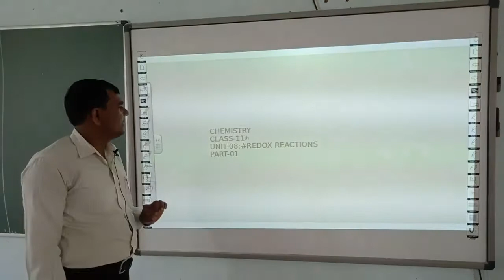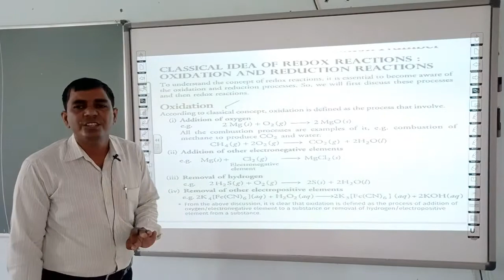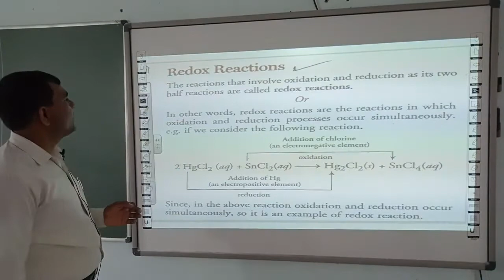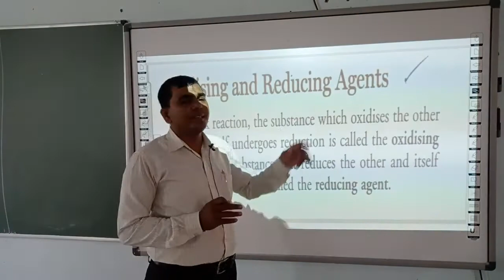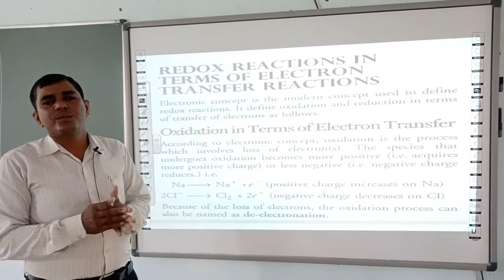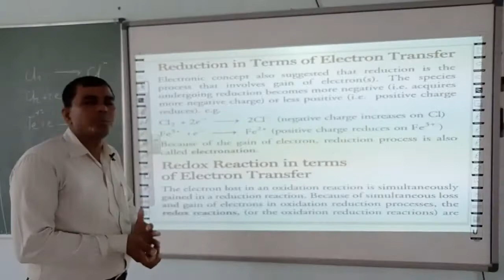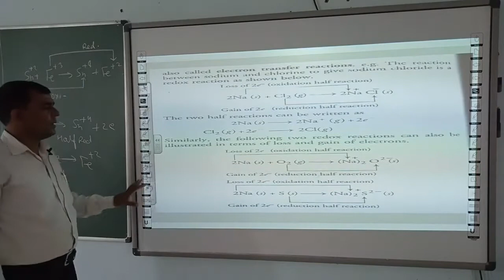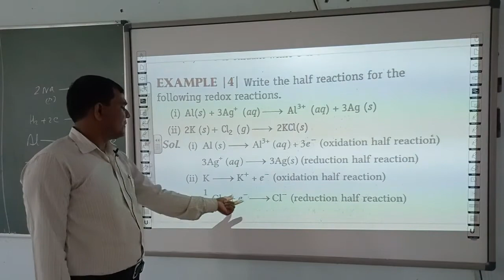CHEMISTRY | CLASS 11 CBSE | CHAPTER 8 | REDOX REACTIONS (PART 2)